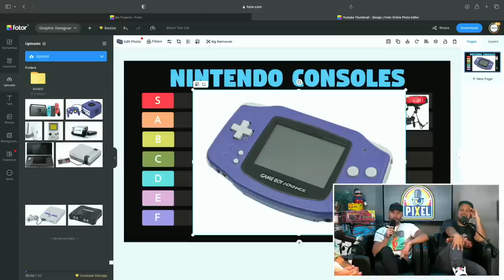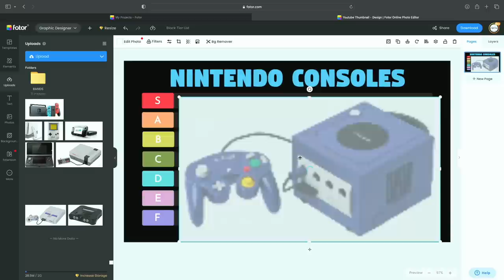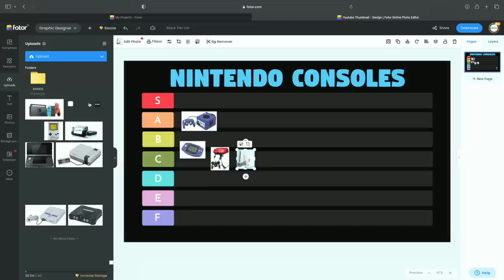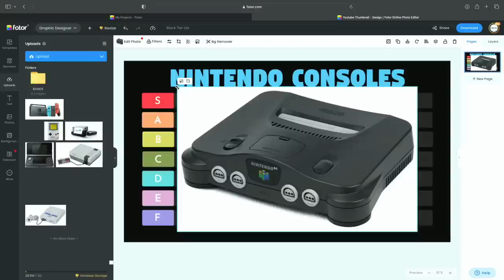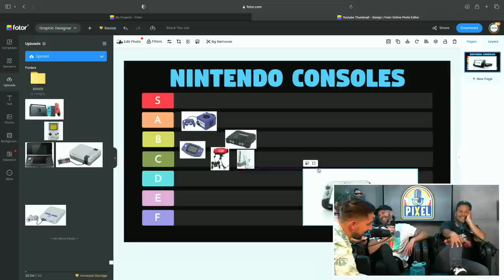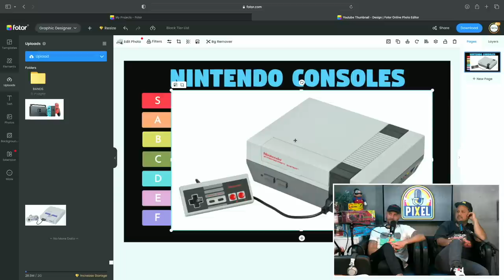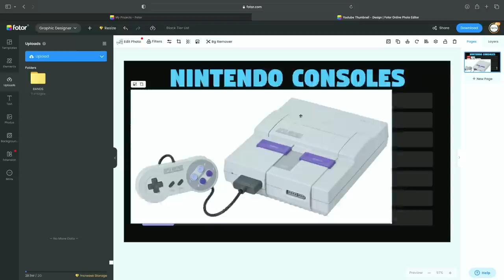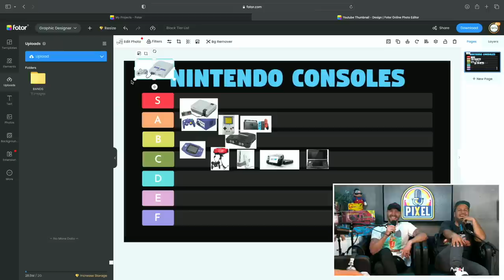Retro conversations that need to be addressed - Pixel Podcast Ep. #3